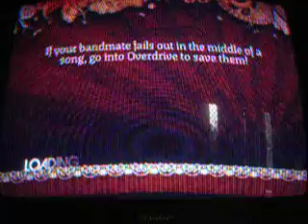expert rock band (say it ain't so by weezer)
me and my brother playing rock band on expert